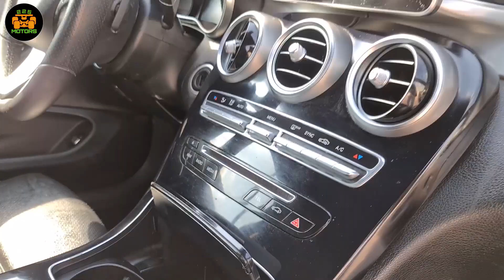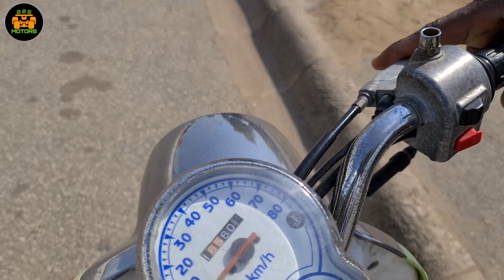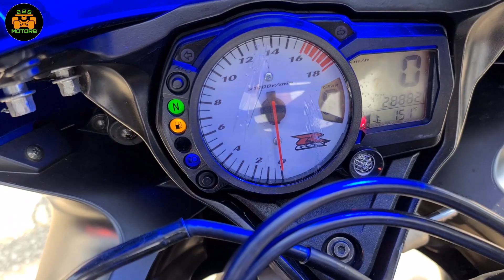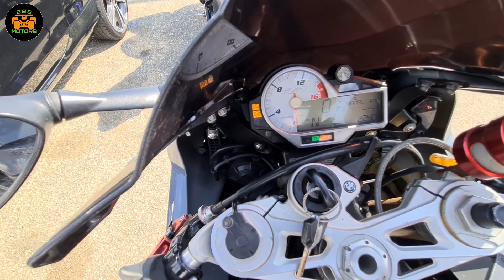🇨🇮 Vlog avec les 2 Roues: S1000r, gsx r, Tmax, Mt09...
225 motors: petite video avec nos amis du 2 roues.